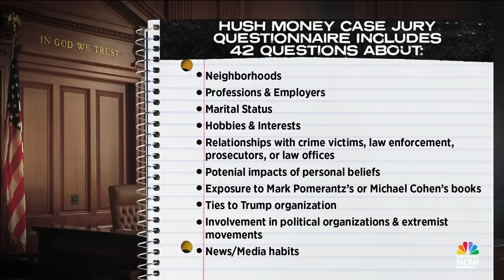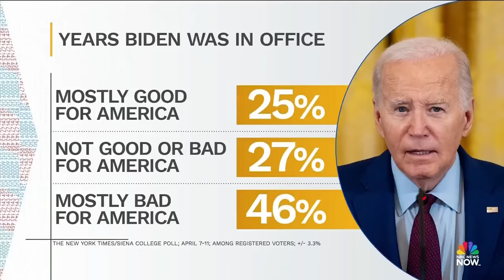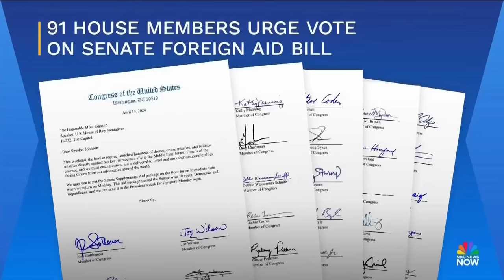Meet the Press NOW — April 15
Former President Donald Trump’s criminal hush money trial begins in New York with jury selection. The White House awaits Israel’s next move as the country’s leaders vow to retaliate against Iran for its strikes over the weekend. Bilal Saab and retired Admiral James Stavridis join Meet the Press NOW to analyze concerns of a wider war following Iran’s strikes. Cornell Belcher, Stephen Hayes and Julia Manchester join the Meet the Press NOW roundtable.

00:00 Jury selection begins in New York hush money trial
18:16 Israel's response to Iran's attack may be 'imminent'
26:06 Israeli response to Iran may trigger wider conflict
34:52 Trump addresses reporters after day one of hush money trial
49:19 Pressure on Speaker Johnson to bring aid bill for vote